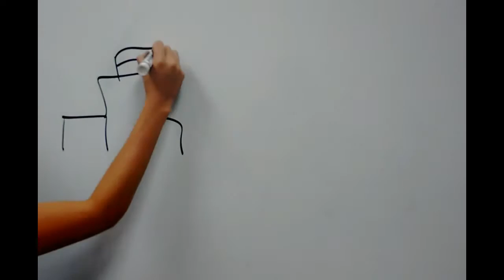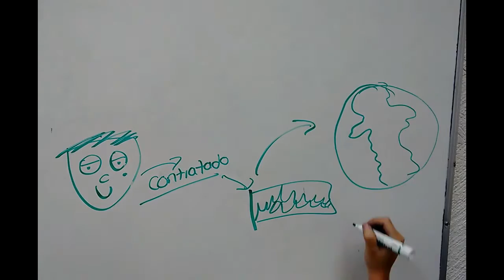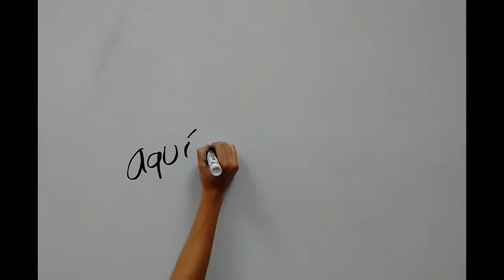Biografía de Diego Rivera